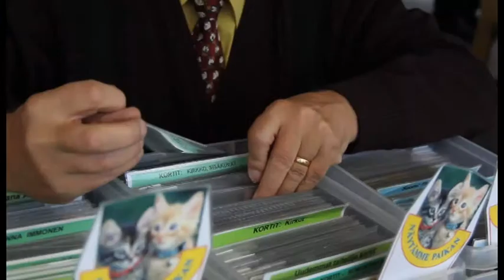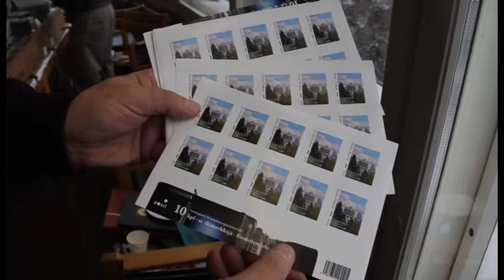Olli Koikkalainen sähkesatanen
Miten Jyräänmäen vesitorni päätyi postimerkkiin?

Valkeakosken Filatelistien perinteinen postimerkkinäyttely järjestettiin jälleen viikonloppuna.

Paikkana oli tällä kertaa Jyräänmäen vesitorni, jonne oli saapunut kymmeniä alan harrastajia heti näyttelyn avautuessa lauantaiaamuna.

Esillä oli runsaasti historiallisia postimerkkejä ja kortteja. Harvinaisuuksiin kuului muun muassa kokoelma, joka käsitteli jatkosodan jälkeen Neuvostoliitolle päätyneiden Suomenlahden saarten postihistoriaa.

Erityistä mielenkiintoa herätti myös Jyräänmäen vesitornia kuvaava, uusi postimerkki. Valkeakosken Filatelistien Heikki Heino kertoo videolla, miten vesitorni päätyi postimerkin kuvitukseksi.